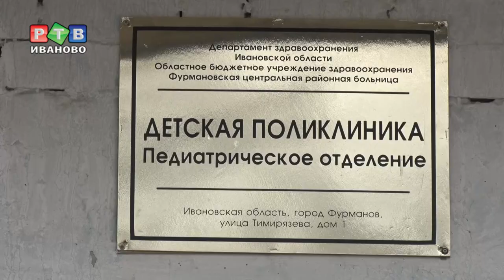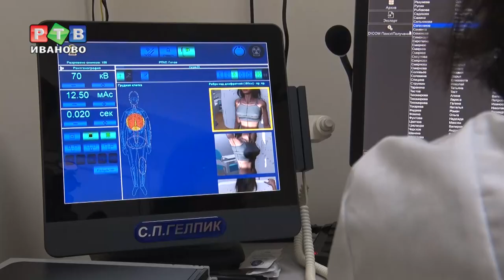В Фурмановской детской поликлинике появился УЗИ-комплекс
В Фурмановской детской поликлинике большое событие — заработал новый УЗИ-комплекс, который закупили за счет средств областной казны. На технику и ремонт помещения потратили 20 млн рублей.